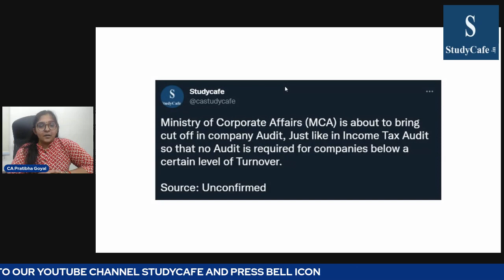MCA proposed to do away with Statutory Audit as per the Companies Act 2013 for small companies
As per news updates, the Ministry of Corporate Affairs (MCA) might do away with Statutory Audit as per the Companies Act 2013 for small companies. This decision has been taken in line with the ease of doing business.

In order to promote, ease of doing business,  first Turnover limit of Tax Audit was increased, then GST Audit was abolished, and now the government is planning to do away with Statutory Audit for certain classes of companies.

Once Statutory Audit for companies is done away with, companies will no more need CA Certification on their Financials and the Director of the company can self certify the documents and upload it on ROC website.

As per sources, companies with paid-up capital of up to Rs. 2 Cr and Turnover of up to Rs. 20 Cr are small companies and this benefit may be provided to them from next Financial year.

👉 3 Days Certification Course on SAP S/4 HANA

👉 Certificate Course on Blockchain Fundamentals for Finance Professional and Cryptocurrencies

private limited company, ca, chartered accountant, private limited company registration, why private limited company, private limited company in hindi, studycafe